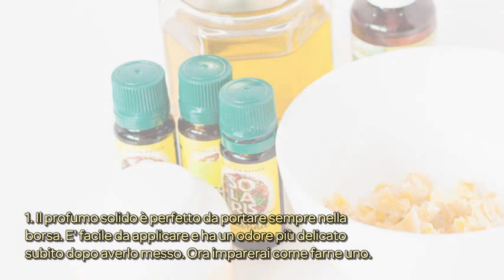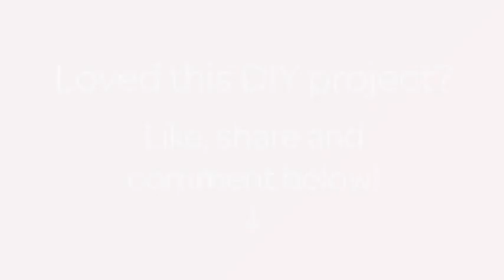Prepara un Profumo Solido Naturale - Fai da Te Bellezza - Guidecentral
Informazioni su questo Fai da Te:
- Titolo: Prepara un Profumo Solido Naturale

Occorrente:
- Olii essenziali
- Olio vettore
- Cera d'api
- Piccoli contenitori
- Contenitore sterilizzato
- Pentola di acqua bollente